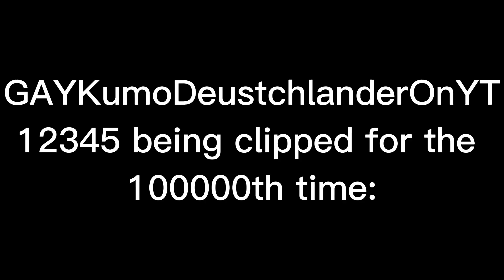CHINESE MONTAGE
Last 2023 montage, hope you enjoy this little CHINESE feeling!

Thank you @agilash for inspiring me with the song
and @Iam_Lampbtw for literally being chinese

DID YOU KNOW? I've kids in my Discord server.

Roblox: @TriquaIity (Display name: Triquality)